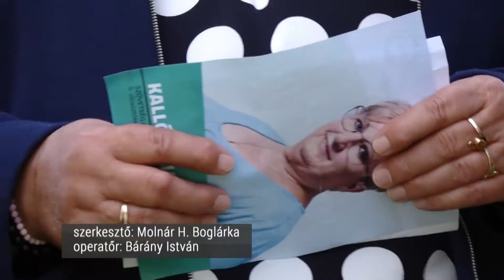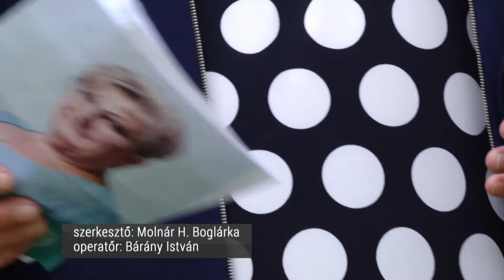Jelöltbemutató sajtótájékoztatót tartott a baloldal